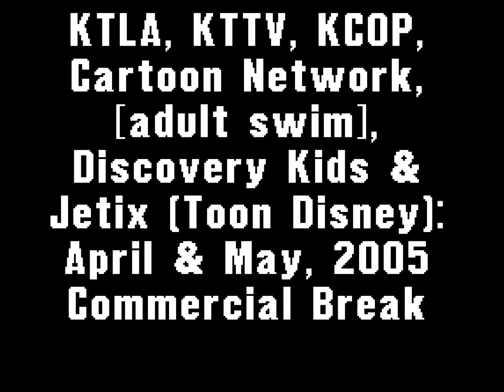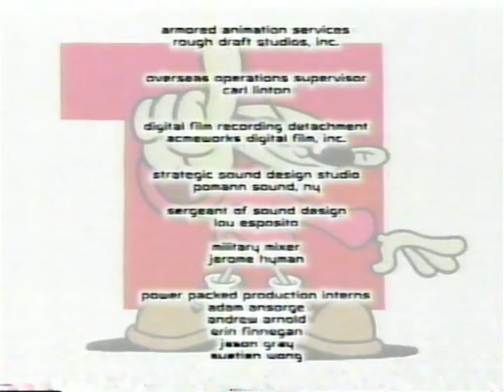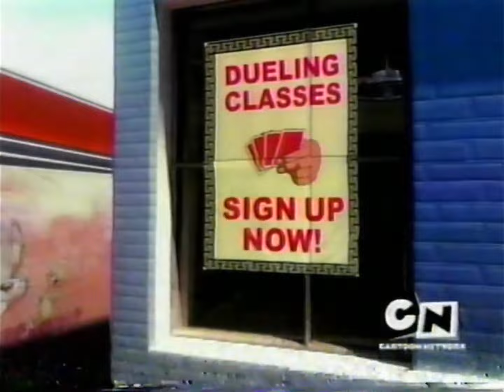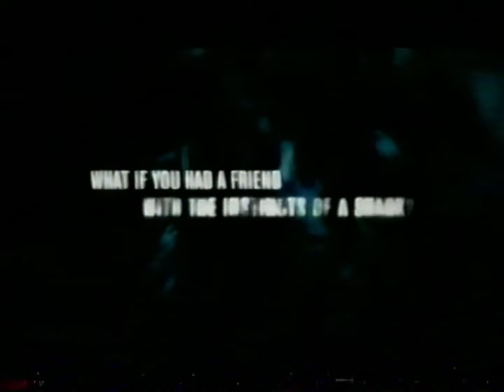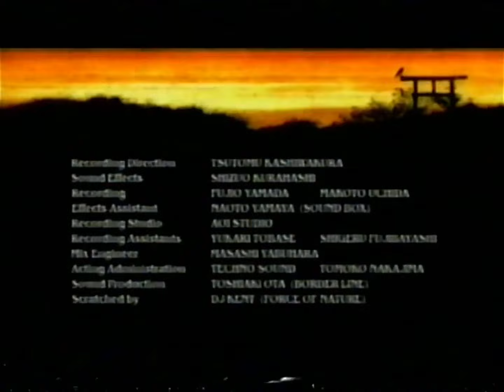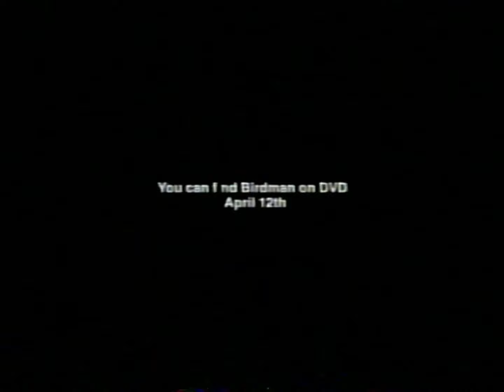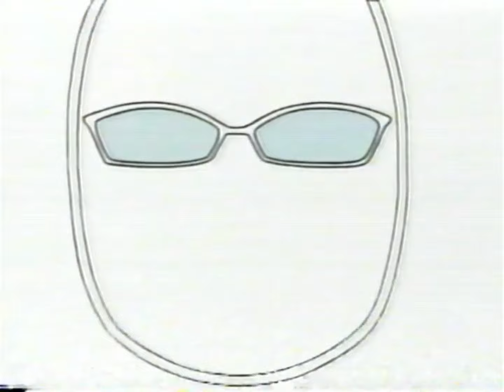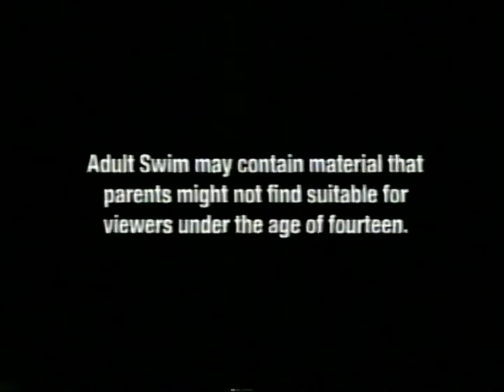KTLA, KTTV, KCOP, Cartoon Network, Discovery & Jetix: April & May, 2005 Commercial Break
During episodes of "Mega Man NT Warrior: Axess", "Yu-Gi-Oh!", "Mew Mew Power", "Pokemon Advanced Challenge", "The Magic School Bus", "Smurfs", "Inuyasha", "Fullmetal Alchemist", "Ghost in the Shell: Stand Alone Complex", "Oh! Super Milk-Chan" and "Samurai Champloo".

Note: Some shows had no commercials since they were erased. It does have tracking issues and the audio is a bit out of sync due to "Freemake Video Converter" messing around! And yes, these are from my personal VHS tapes! Recorded when I had DirecTV.